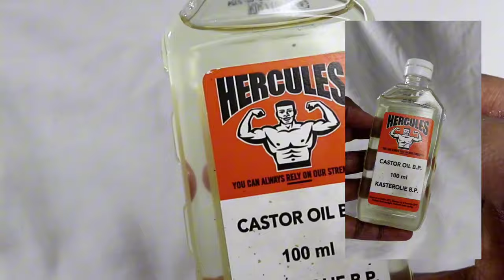The HAIR OIL I can't live without | CURLY, COILY CLASSICS for natural hair| South African YouTuber